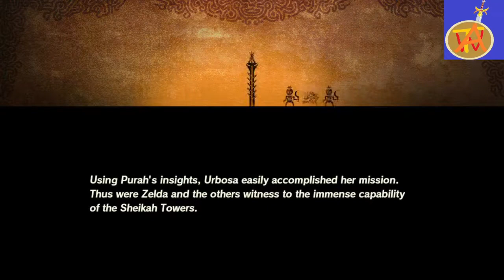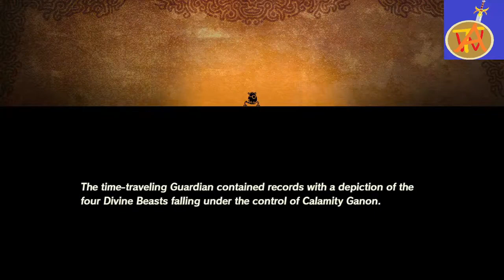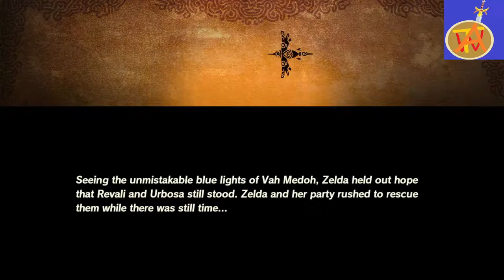Exploring the History of BOTW part 49 Playing Hyrule Warriors Age of Calamity with My Wife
My wife and I play Hyrule Warriors Age of Calamity we ended up loving this game.